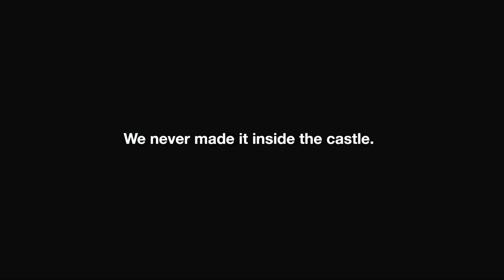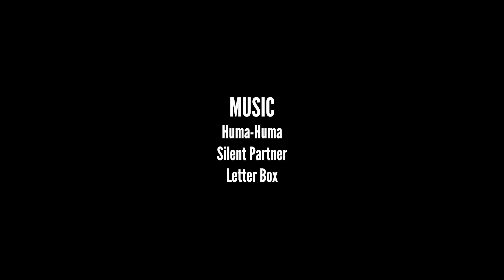The Artrepreneurs - EPISODE 3: Digging Deep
Bloopers, tattoos, breakdowns and more. It must be part 2 of our London adventure!

FILTHLAMB is a contemporary art duo comprised of American photographer and pornographer Chad Michael Ward and English painter and social scientist Stardust B. Jané.

Our clients are the spooky babes, the talented drop outs, the closet loners, and the tethered dreamers. We elevate the unconventional and embolden the peculiar. Our portfolio is an ever-evolving oddities display; we’re obsessive about lighting, colours, and impact - we’re a bit irreverent, and we don’t shy from the abnormal or the anomalies. We think strange is sexy.

We are often hired by artists, entrepreneurs and performers, and we also love the challenge of working with someone who wants to step out of their comfort zone to discover themselves. We like people who can’t help but see things differently. People who’ll never fit in, and who don’t want to.

You don’t end up with a different viewpoint on the world without having gone through some challenges. Photography can be therapeutic, a chance to create and share something or to simply step away from the stresses of reality for a few hours, into a more mindful, imaginative place. We identify with a lot of what our clients have experienced and we think that an affirming attitude is the foundation for doing great work. We actively encourage you to bring as much of yourself as you can to the table.